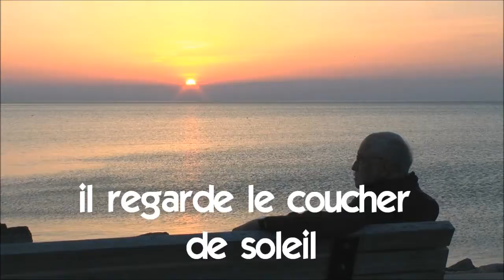ללמוד צרפתית # האלפבית הצרפתי# Vocabulaire # il regarde le coucher de soleil